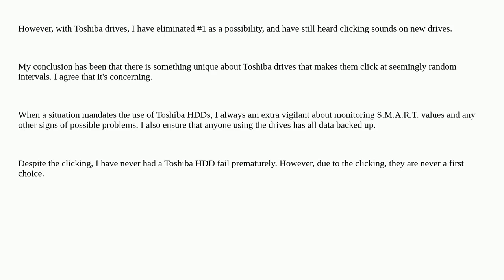Periodic HDD clicks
A special thanks goes out to the awesome community

  hard-drive ssd